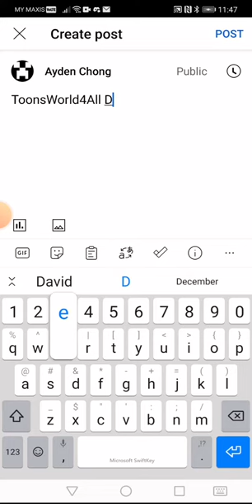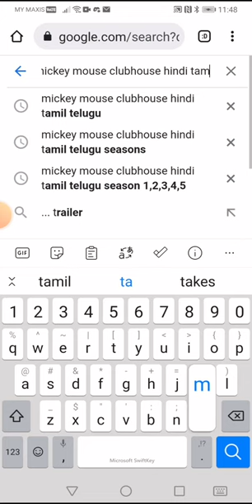{LAST FEBRUARY 2022 VIDEO} Proof To ToonsWorld4All That He Removed Tamil And Telugu Dubs of MMC!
MMC = Mickey Mouse Clubhouse

See I Can't Find Tamil And Telugu!

{JAPANESE}